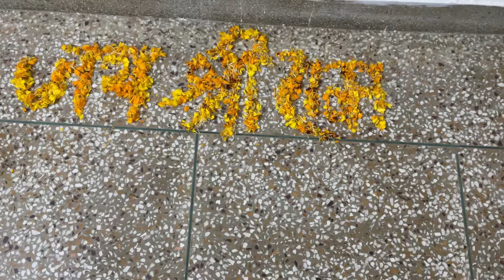Shri Ram ji ki praan pratishtha pr diwali manai😍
So guys